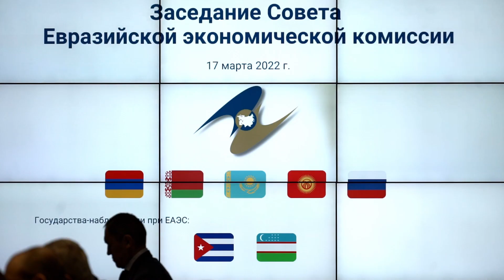Арзыбек Кожошев итоги Совета ЕЭК 17 марта 2022 года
Совет Евразийской экономической комиссии одобрил:

проект Соглашения о взаимном признании документов об ученых степенях в странах Евразийского экономического союза для направления на проведение внутригосударственных процедур, необходимых для его подписания.

Совет ЕЭК внес изменения в правила регистрации и экспертизы лекарственных средств для медицинского применения, утвердил новые редакции правил проведения технических испытаний медицинских изделий и правил проведения исследований для оценки их биологического действия.

Совет ЕЭК дополнил приложение №1 к Правилам определения страны происхождения отдельных видов товаров для целей госзакупок еще 52 товарными позициями.

Совет ЕЭК продлил срок действия нулевых ставок ввозных таможенных пошлин на молодь лосося и форели по 31 декабря 2024 года включительно.

Совет ЕЭК принял решение разработать евразийскую межгоспрограмму «Евразийская информационно-вычислительная инфраструктура».

Совет ЕЭК принял решение об упрощении процедуры документального подтверждения происхождения товаров, ввозимых из развивающихся и наименее развитых стран.

Совет ЕЭК принял решение повысить лимит беспошлинного ввоза товаров для физических лиц до 1000 евро для товаров, перевозимых перевозчиком или в почтовых отправлениях.

Совет ЕЭК принял решение освободить на шесть месяцев от ввозной таможенной пошлины продовольственные товары и товары, используемые в их производстве.

Совет ЕЭК поручил Коллегии ЕЭК совместно с государствами ЕАЭС проработать предложения по механизмам обеспечения устойчивости внутренних рынков, в том числе возможность введения совместных мер в отношении вывоза отдельных видов сельскохозяйственных товаров за пределы территории ЕАЭС.

Следующее заседание Совета ЕЭК состоится 15 апреля в очном формате в Москве.